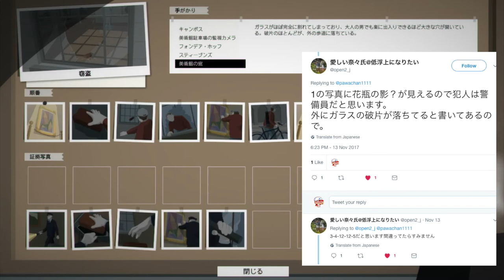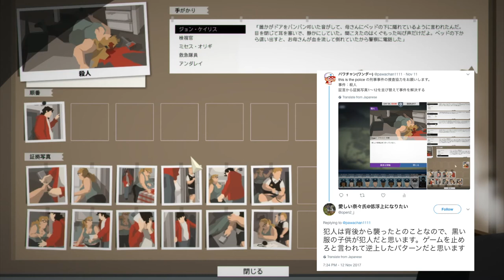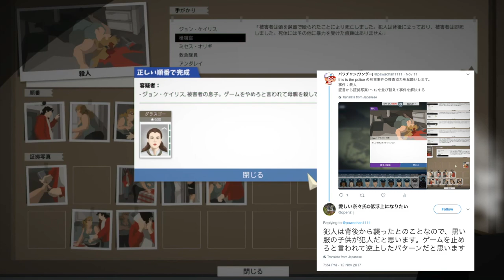[ This is The Police 日本語版 実況 ] 事件捜査回（第2回） 未解決事件解決に挑む！